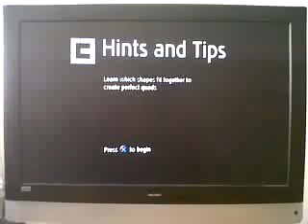Chime Super Deluxe Demo Playthrough Part 3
THIS GAME IS EPIC!! its a little like Tetris but when you place the blocks it makes music!!